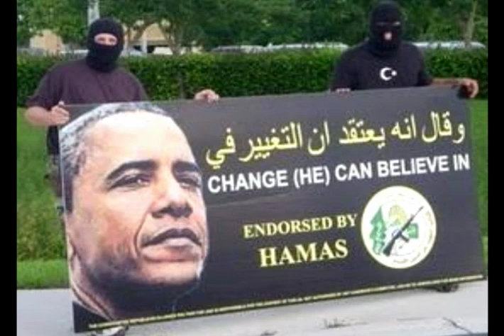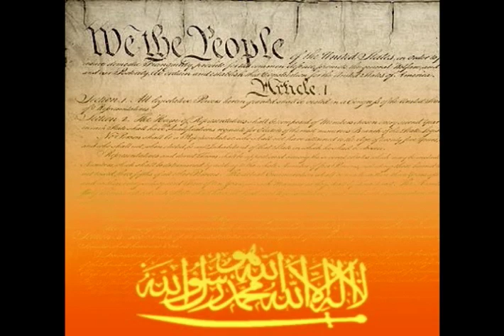Jumah at the DNC - The Jesse Lee Peterson Show w/ Bill Lockwood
Jesse Lee Peterson w/ Bill Lockwood, Preacher/Teacher for over 30 years; Blogger - TOPIC: Why are radical Muslims dominating the upcoming Democratic National Convention? One of the "Official" Functions of the Democratic National Convention This Year Is Called a "Jumah at the DNC," Headed up by Radical Islamists Including a Prayer. Any Surprises Here?